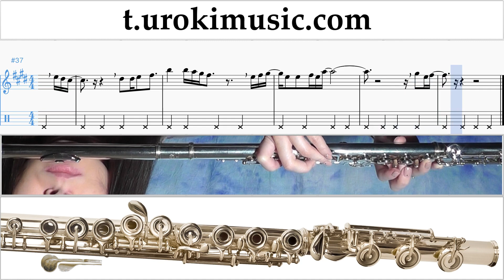สอนเล่นขลุ่ย G-DRAGON - 무제(無題) (Untitled, 2014) ตัวโน๊ต หัดเล่นขลุ่ย ส่วนที่ 2 um-i796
สอนเล่นขลุ่ย G-DRAGON - 무제(無題) (Untitled, 2014) ตัวโน๊ต หัดเล่นขลุ่ย ส่วนที่ 2 um-i796 กรุณาเขียนความคิดเห็นในการทำบทเรียนให้เป็นประโยชน์มากขึ้น?